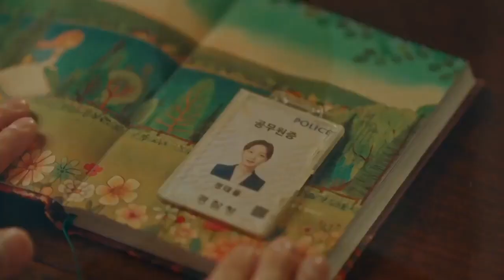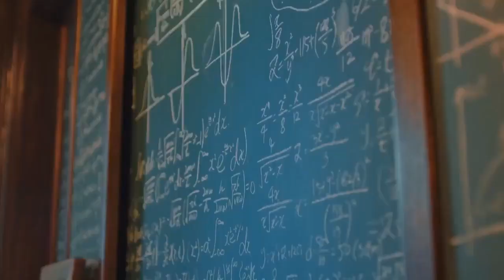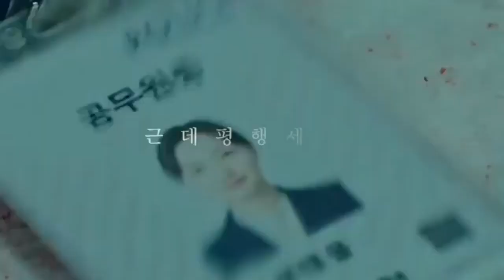[MV] BUMKEY - When I Saw You [The King: Eternal Monarch 더킹영원의군주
Title: THE KING: THE ETERNAL MONARCH

Genre: Historical, Fantasy, Romance
Network: SBS TV
Episodes: 16 (To be confirmed)
Broadcast Period: April 17, 2020 - June 2020
Air Time: Friday and Saturday - 10PM (70 minutes running time)

SYNOPSIS:

It's about two parallel universes where in South Korea is ruled by a monarchy in one and governed by a democracy in another. Lee Min Ho plays the role of Emperor Lee Gon, who wants to close the portal between the two dimensions, and Kim Go Eun plays the role of detective Jung Tae Eul, who aims to protect people.

🎧 I provide what I like, hope you enjoy it ^^